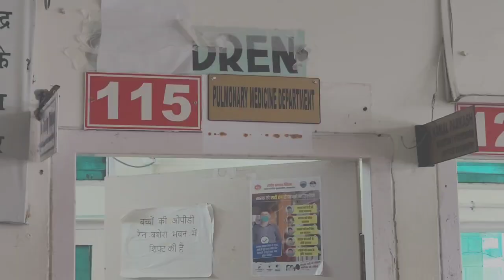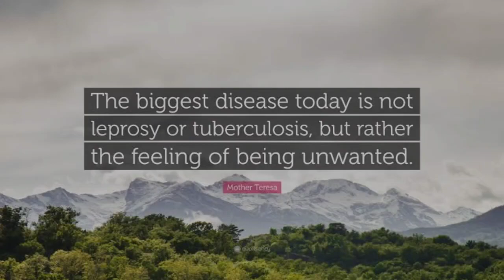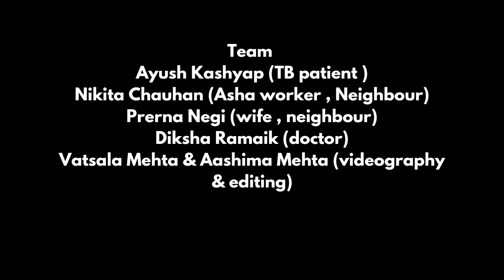11-Start Caring and Start Curing